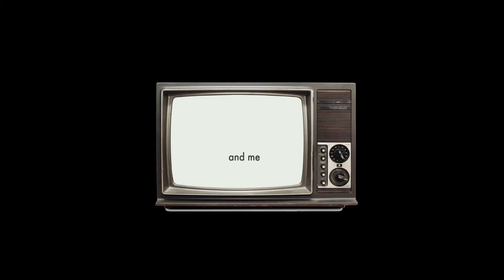Ari Hotep - 2nd Street ( Lyric Video)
Lyric video design for Ari Hotep